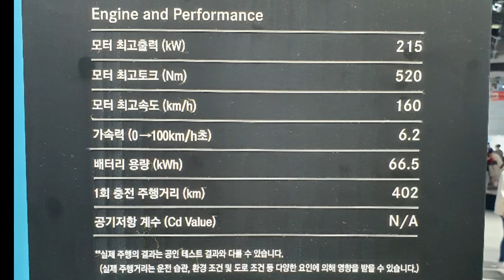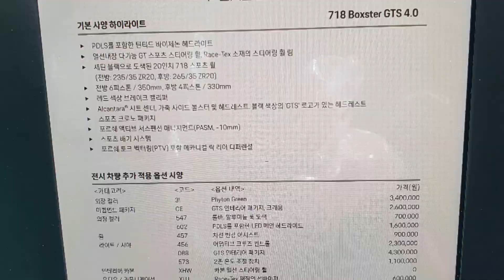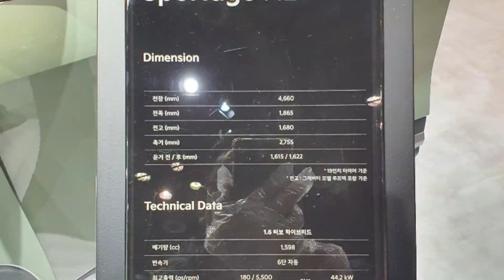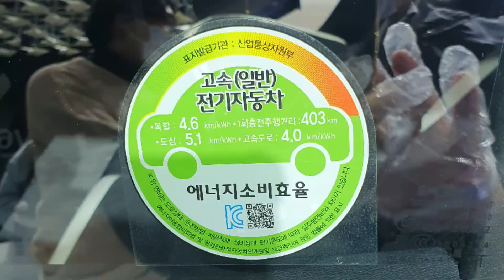2021 Seoul Mobility Show